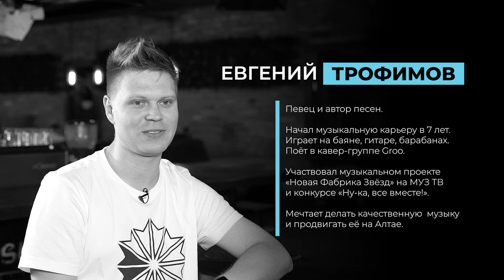«Честное слово»: музыкант Евгений Трофимов об «изнанке» больших проектов и выборе быть с собой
Кажется, что звезда должна быть наглой, напористой, иначе успеха не видать. Но есть люди очень тонкие, чувствительные и даже скромные, однако это не мешает им делать карьеру. Один из таких - музыкант и автор песен Евгений Трофимов - побывал в гостях у Маруси Загорска.

Об обратной стороне музыкальных проектов и публичности, которая угнетает, о мечте спеть с Агутиным и новом альбоме, о суевериях на сцене и выборе быть собой – в новом выпуске «Честного слова».